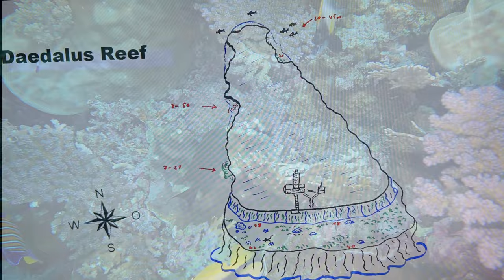28 - Daedalus reef - 8éme plongée - épisode 4 - Égypte